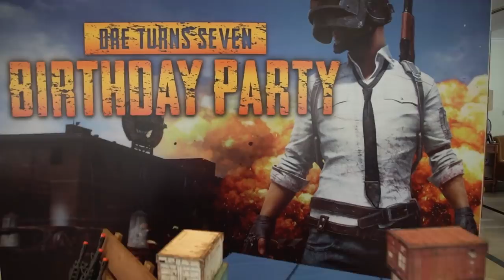DRE's 7th BIRTHDAY SURPRISE | NENO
It's our beloved Dre's birthday and we planned a surprise party for him and he loved it so much! Happy Birthday Dre, we love you so much!